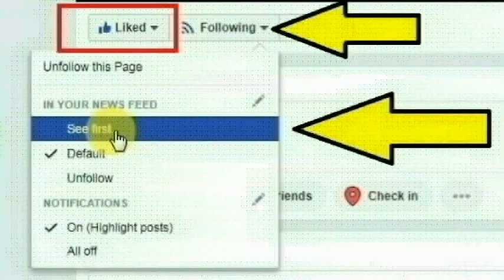ஜார்கண்ட்டை சேர்ந்த ஹசாரிபக்ஹ் மருத்துவ கல்லூரி மாணவி பூஜா பார்டி செய்ததை பாருங்க | Thoothupura